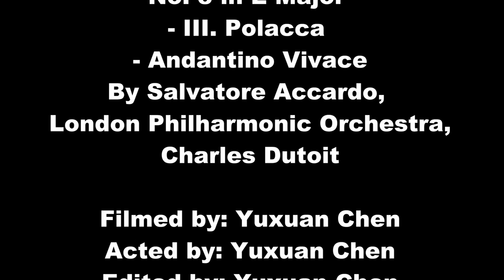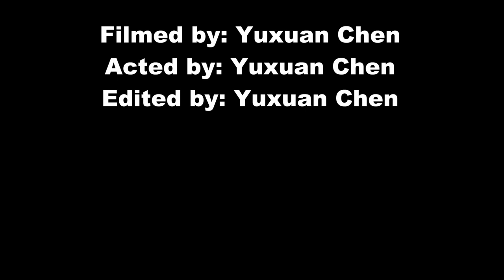MASK-FACE_PAINTING(2)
This is the performance part of my mask project, in which I used special face paint to recreate masks from different cultures based on my mask contour sketches(also part of the mask project) in front of a camera. I decided to perform because I want the viewers to experience the process of putting on a mask in public in a more direct way.